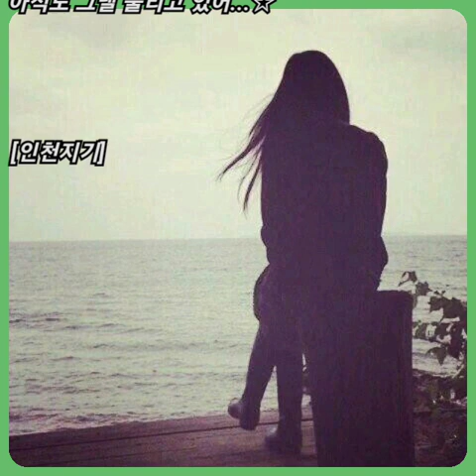이승철 ☆ 그대가 나에게..